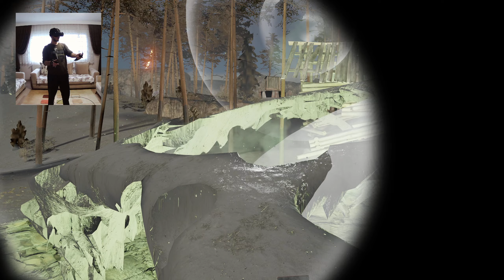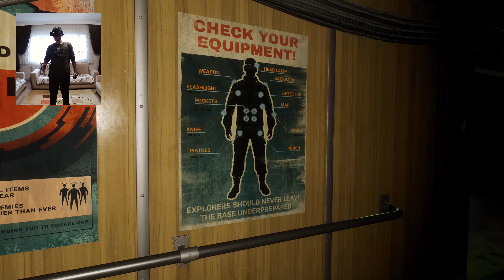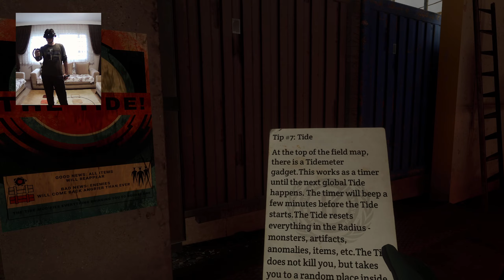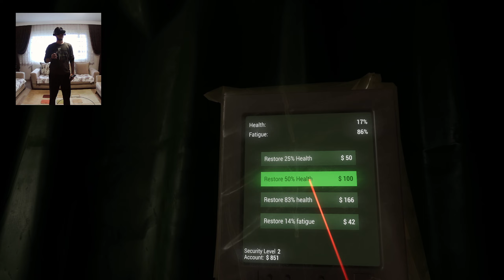Into The Radius VR / Görevler, Paralar ve Geliştirmeler (Bölüm 4)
Uzun soluklu bölümdü. Arada saçmalıklara devam ettik malesef. Alışıyoruz napalım :) Ama güzel bölümdü, baya görev, silah geliştirme yaptık. Market benden bıktı ben bıkmadım :) Güzeldi..

00:00 - Para kazanmaya devam :))
04:02 - Artık maskemiz var, hiçbir görev duramaz önümüzde
04:58 - Gene eksik görev XD (yanlış nesne, geçebilirsin)
07:58 - Jeton düşüyor :)))))
09:00 - Tekrar bulmaya gidiyoruz bu sefer temiz iş :)
13:50 - Görevi verelim
14:10 - Biraz marketi kurcalayalım , seans 1
19:35 - Yeni göreve
25:22 - Görevi verelim
25:33 - Marketi kurcalamadan duramam seans 2
25:50 - Bi sağa sola bakınalım ?? xD
26:50 - Yeni Görevi alalım
37:20 - Görevi verelim
38:53 - Sonunda Silah Geliştirme Yapıyorum , Her şey anlaşıldı dgıhfgh
41:00 - İşte silah böyle geliştirilir
42:43 - Market kurcalamaya devam seans 3
45:43 - Yeni Silahımızla Yeni Görevimize
47:53 - Susturuculu Headshot 1
48:30 - Susturuculu Headshot 2
48:40 - Mekanı temizle görevine devam
55:43 - Görevi vermeye dönüyoruz
58:00 - Görevi verelim
58:14 - Marketi kurcalama seansı 4
59:43 - Silahları onaralım ve son

HP Reverb G2 ve Index Controllers kullanıyorum.